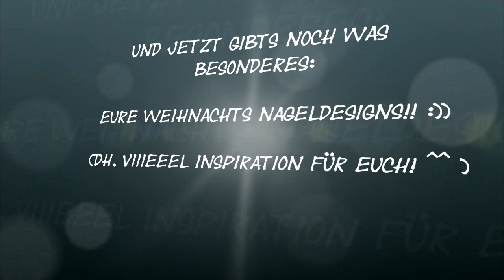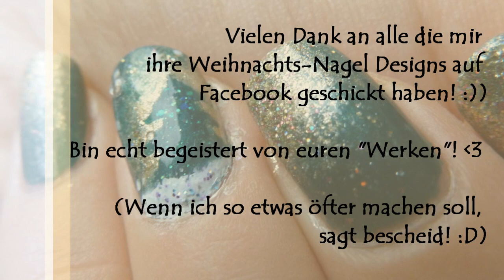[Nail Art Tutorial] ☆ My Christmas Nails ☆ (Nageldesign)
Hey meine Mäuse, heut zeig ich euch mal mein diesjähriges Weihnachts-Nageldesign! ☆
Is jetzt ned gaaanz geworden wie ichs geplant hatte, aber ich hoff euch gefällt es trotzdem! ;))

Natürlich freu ich mich immer sehr über eure Kommentare und Däumchen ♥

Heute schon das Türchen vom Beauty-vollen Adventskalender geöffnet?

Hier gibts tolles Nailart Zubehör

(oder sucht Franzi MauMouse ^^)

Meine Kamera: Panasonic - Lumix HD AVCHD Lite - DMC TZ10